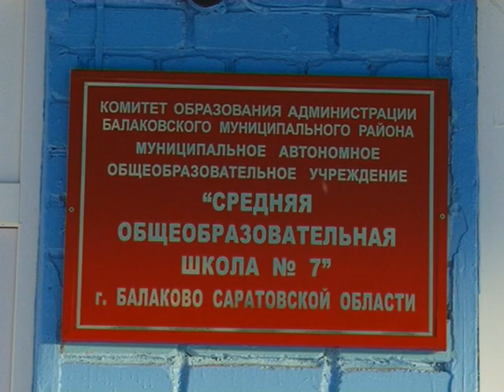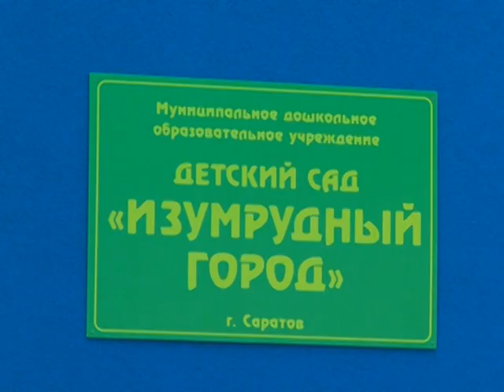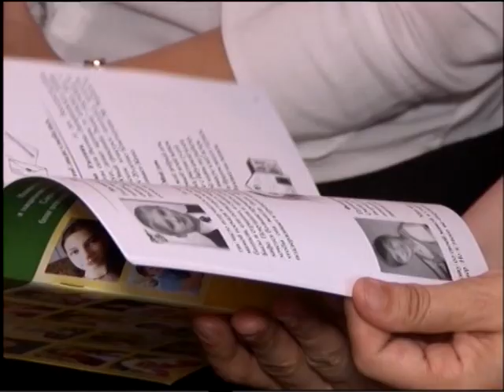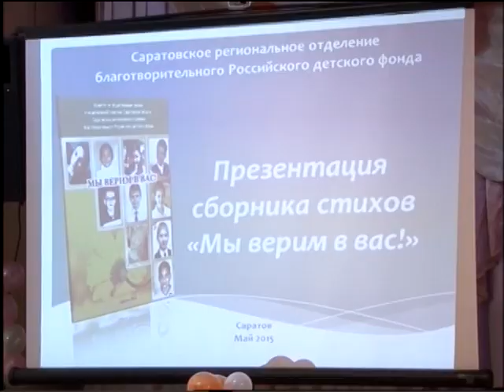Саратов Сегодня - 29 мая 2015